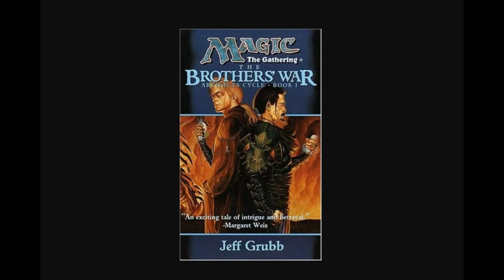CHAPTER 9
A reading of The Brothers War - The beginning tale of Urza & Mishra in audiobook style in a podcast format. (This is unoffical fan content and is in no way sponsored or endorsed by Wizards of the Coast)